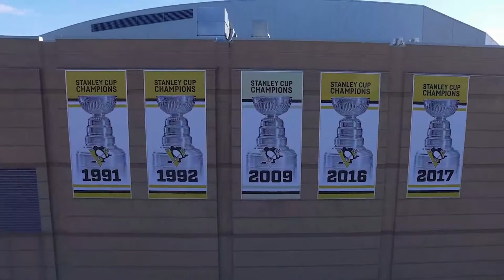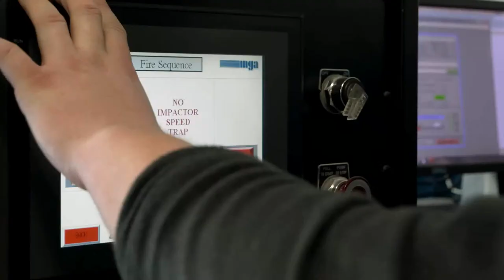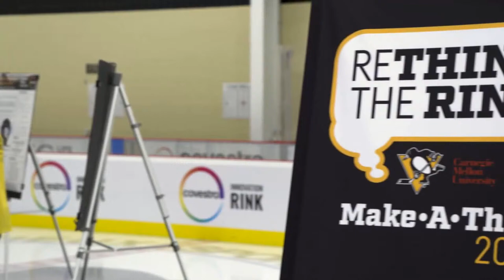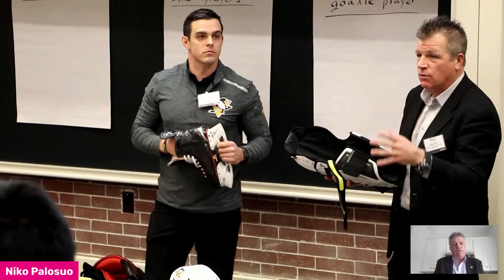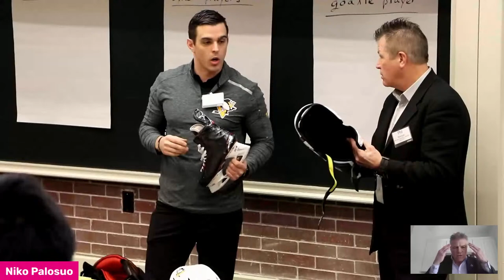Setting the Stage | Day 1: Rethink the Rink Make-a-thon 2021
In 2018, we joined forces with the Pittsburgh Penguins and Carnegie Mellon University to Rethink the Rink. This first-of-its-kind collaboration explores new ways to advance safety innovation in hockey, teaming the bright minds at Carnegie Mellon with high-tech materials from Covestro and game-winning insight from the Penguins.

Today, we are streaming live from the kick-off of our fourth Make-a-thon to impact the safety of the game, without impacting how it’s played.